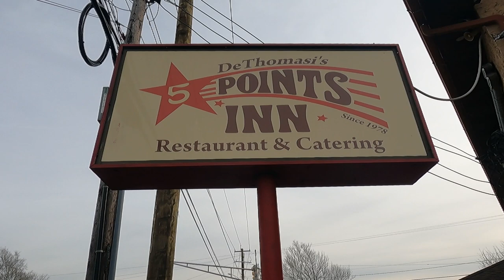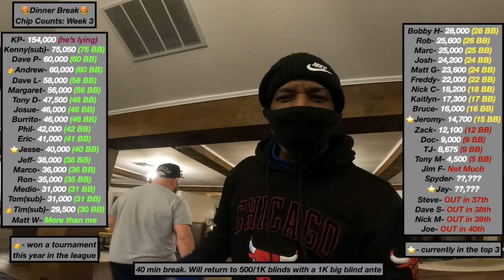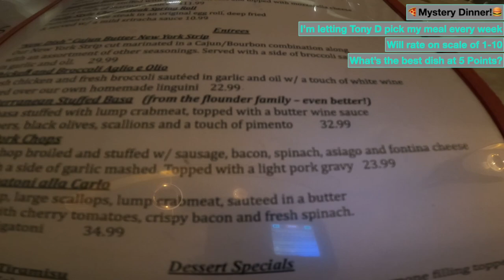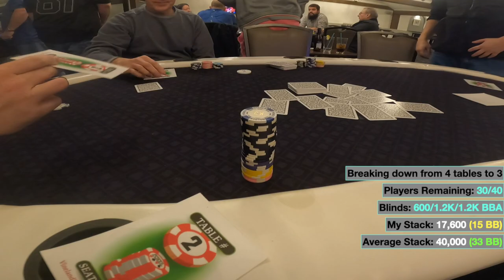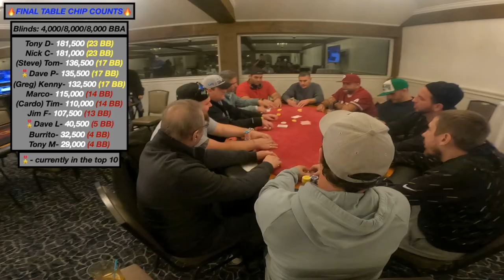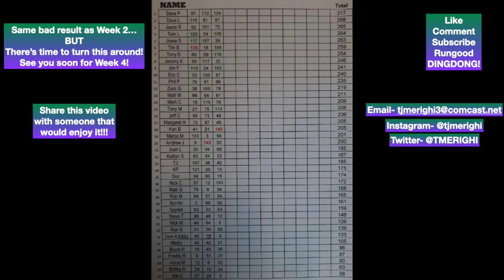The 2023 Vineland Poker League- Week 3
Thanks for coming back to check out Week 3 of the Vineland Poker League! 40 players are still battling for 3 WSOP Main Event seats. The picture becomes a little bit clearer this week: players are rising to the top, and a few already need a miracle to finish in the Top 3. I hope you enjoy Week 3 of the Vineland Poker League!